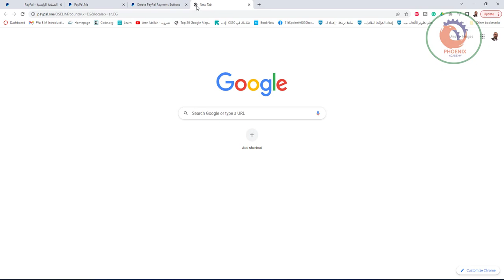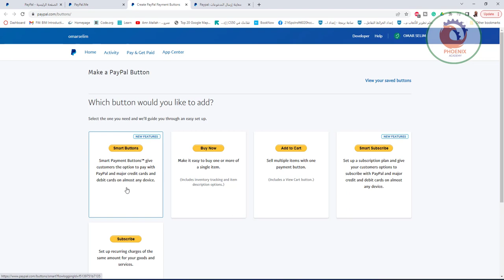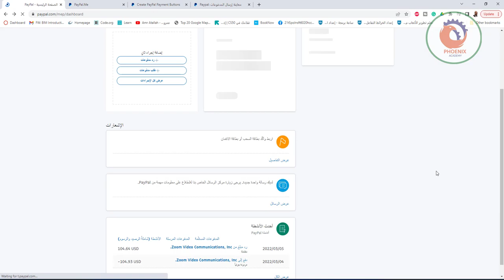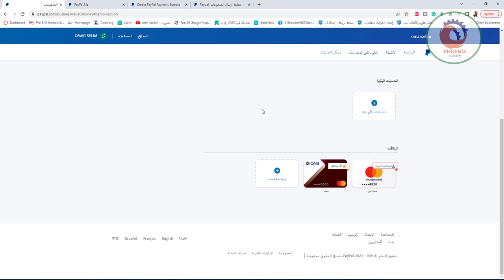كيفية سحب الأموال من باي بال PayPal مصر إلى بطاقتك الائتمانية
امتلاكك لحساب باي بال وتفعيله لأغراض الدفع، يؤهلك لإتمام عمليات الشراء من الإنترنت بشكل آمن وسلس. لكن ماذا إن رغبت في سحب أموالك الموجودة برصيدك على الباي بال؟ الأمر بسيط، ويفصلك عنه عدّة خطوات سنتعرّف عليها بشكل عمليّ في الأسطر القليلة القادمة.

لماذا أنت بحاجة لتهيئة حساب الباي بال لسحب الأموال؟
بقاء حسابك غير مهيأ لسحب الأموال (Withdraw Money) يجعله بالأساس غير قادر على استلامها (Receive Money). هذا يعني بقاء حسابك قاصرًا على استخدامات الدفع وإرسال الأموال وفقط دون أن تكون قادرًا على استلام أرباح عملك على الإنترنت سواء من خمسات أو مستقل أو أي مصدر آخر. يعني هذا أيضًا ظهور رسائل خطأ للجهة التي تحاول إرسال الأموال إليك.

ماذا أحتاج لتهيئة حسابي لسحب الأموال؟
طبقًا لشروط الباي بال الخاصّة بمصر، فإنه يلزمك لسحب أموالك إما أن تربط حساب الباي بال بحساب بنكي أمريكي، أو تربطه بأي بطاقة ائتمانية صادرة من بنك مصري من النوع (فيزا) فقط.

عمليًا وعبر مئات التجارب على أرض الواقع، تبيّن أن بطاقات الفيزا التي تصلح هي البطاقات الائتمانية (Credit Cards) التي يمكن استخراجها إمّا بضمان تحويل الراتب إن كنت موظّفًا، أو شهادة استثمارية أو وديعة لا تقل عن قيمة محددة (توجد شهادات أو ودائع بدءًا من 3000ج … استعلم أولًا من خدمة عملاء البنك). هذا ما إن استبعدنا خيار (الحساب البنكي الأمريكي) الذي لا يتوافر لكثيرين.

بطاقات الإنترنت المدفوعة مسبقًا (Prepaid Cards) أو بطاقات الخَصْم المباشر (Debit Cards) المربوطة بحسابك البنكي ثبت عدم فعاليتها، وأنها غير صالحة لتهيئة حساب الباي بال لأغراض السحب.

أيضًا توجد بطاقات غير صادرة من بنوك مصرية وثبتت صلاحيتها للسحب، لكن لا يمكن التوصية بما لا يتفق رسميًا مع شروط الباي بال، التي تقضي بضرورة أن تكون الفيزا صادرة من بنك مصري. ربما نشارككم بعض التجارب الشخصية في التعليقات.

الخلاصة: ستحتاج إلى Credit Card من النوع Visa، التي يمكن استخراجها من أي بنك.

إن كان لديك مشكلة في تدبير قيمة الشهادة أو الوديعة التي تُستَخرَج الفيزا بضمانها، فاستخرجها بضمان راتب أحد أقربائك (كن مسؤولًا ولا تستخدم الفيزا إلّا لسحب الأرباح. إن قمت بالشراء باستخدامها، فقم بالسداد في أقرب وقت، عدم السداد يجعل قريبك مديونًا للبنك ومسؤول قانونًا عن السداد).

اقرأ أيضًا: نظرة على أنواع البطاقات الائتمانية المصرية واستخداماتها على الإنترنت

خطوات تهيئة حساب الباي بال المصري لسحب الأموال
الخطوة الأولى: إضافة بطاقة فيزا الائتمانية لحساب الباي بال
من لوحة تحكم الباي بال، توجّه للتبويب “Wallet”، ثم اضغط “Link a Card”.

ربط حساب بال بال مصر بالفيزا

أدخل بيانات البطاقة، ثم اضغط “Save”.

إضافة فيزا مصرية لحساب بال بال
الخطوة الثانية: ربط الفيزا، واختيارها كفيزا افتراضية للسحب
توجّه لصفحة تهيئة حساب الباي بال لبدء تلقّي الأموال وسحبها، ثم اضغط “Use my visa card”.

ربط فيزا لسحب أموال باي بال مصراختر الفيزا من القائمة المنسدلة، ثم اضغط “Continue”.

Last-stepخلال 24 ساعة سيقوم الباي بال بسحب مبلغ حوالي 2$ من الفيزا وردّ جزء منه ثانيةً.

اتصل الآن بالبنك التابعة له بطاقتك لتستعلم عن رقم المعاملة المالية التي تمّت على بطاقتك من الباي بال (بعض البنوك ترسل رسائل SMS تلقائيًا تحتوي على هذا الرقم، وبنوك أخرى توفّره بواسطة لوحة تحكم خاصّة بالبطاقة). دوّن الـ 4 أرقام التالية للرمز PP الموجود برقم المعاملة في المكان المُخصّص له بلوحة تحكم الباي بال، ثم اضغط “Confirm Card”.

سحب الأموال من باي بال مصري
12
كيفية سحب الأموال من باي بال مصر إلى الفيزا
في الخطوتين السابقتين، أتممنا بنجاح إضافة الفيزا الصالحة لأغراض السحب إلى حساب الباي بال وربطها به. يمكنك الآن استقبال الأموال على حسابك دون مشكلات، ثم سحبها إلى الفيزا ومن ثمّ استخراجها نقداً من ماكينات ATM إن رغبت.

لن يمكنك الاستفادة من الرصيد في حساب الباي بال دون سحبه للفيزا، حيث أن الباي بال يشترط على الحسابات المصرية أن تسحب المال إلى الفيزا أولًا، ومن ثمّ استخدامه سواء لأغراض الدفع أو السحب النقدي. بمعنى آخر، لا يمكن استخدام رصيد الباي بال مباشرةً في عمليات الشراء الأون لاين، وإنما ينبغي سحبه أولًا للفيزا، ثم استخدامه.

تتم عملية سحب الرصيد بطريقتين:

الطريقة الأولى: تلقائيًا
حيث يتم سحب المبالغ الموجودة بحسابك إلى الفيزا مع أول يوم في الشهر تلقائيًا دون أي تكاليف إضافية، وهي الطريقة غير المتوفرة لأغلب الحسابات المصرية حتى الآن.

الطريقة الثانية: يدويًا
بدلًا من الانتظار، يمكنك -ومقابل 5$ إضافية- أن تسحب أموالك إلى الفيزا، وذلك بتقديم طلب يدوي. يتم ذلك بواسطة التوجه للوحة تحكم الباي بال ثم تنفيذ الخطوات التالية: